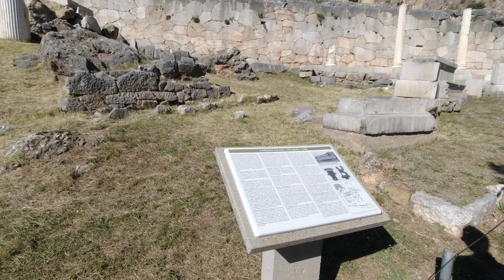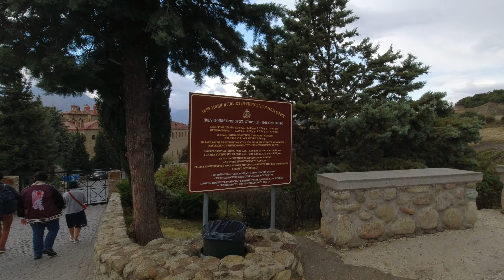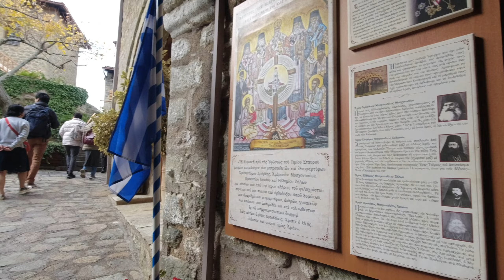2 Day tour to Delphi and Meteora | Ep 10. | Greece Travel Vlog 2022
Ending our Greece travels soon with a 2 day 1 night bus tour from Athens to Delphi and Meteora. The drive was really really long but the sights were amazing! Definitely worth spending some time going to the northern parts of Greece.

The beat of nature | Olexy from Pixabay
Beautiful Trip | Music by SoulProdMusic from Pixabay
Acoustic Motivation | Coma-Media from Pixabay